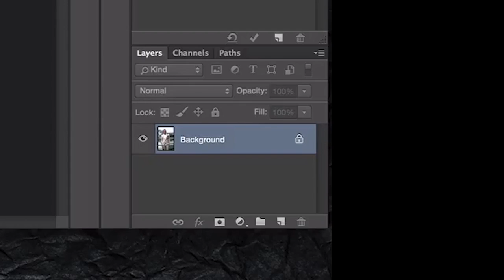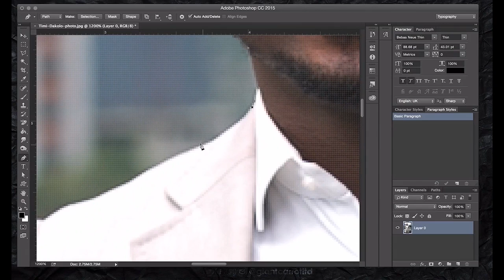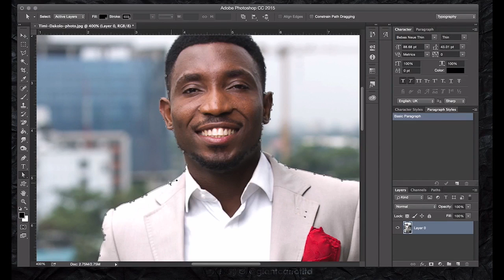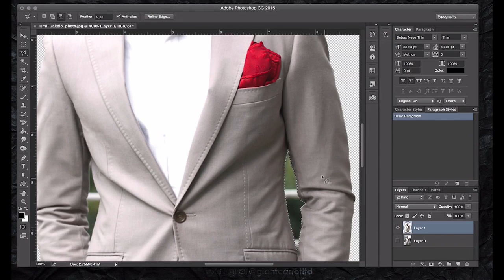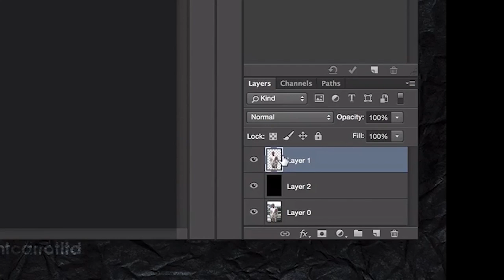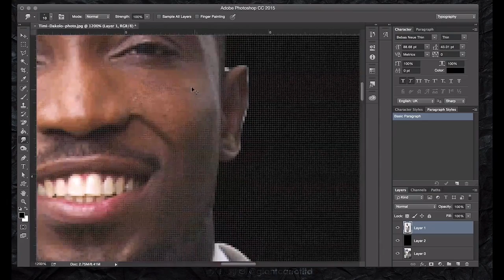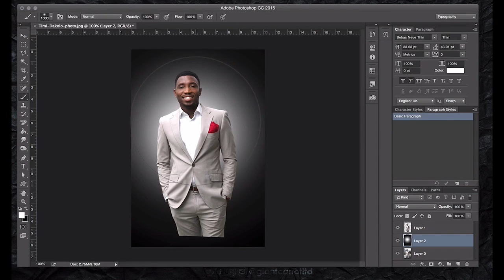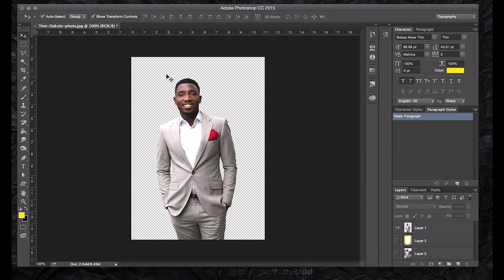how to trim picture in photoshop (Yoruba Version)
how to trim picture in photoshop in Yoruba language.
bi a se le yo foto kuro ni inu ibi ti ati yaa si ibomiran.